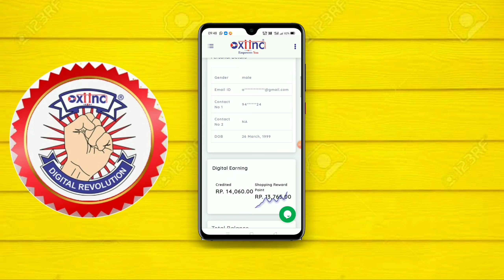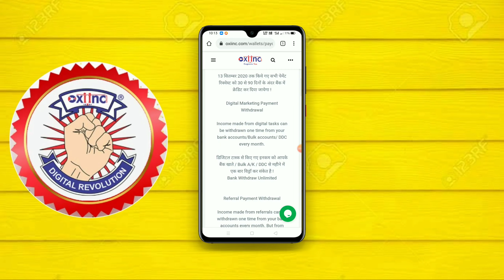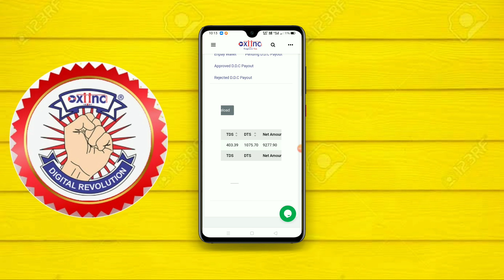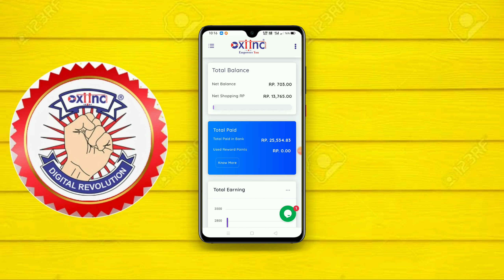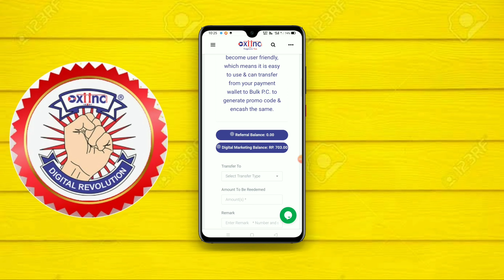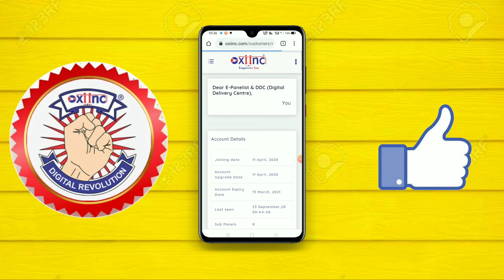Oxiinc Group New Update Sep 2020,Oxiinc 30 to 90 days Payout Detail,Oxiinc New Payout update Sep2020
◆◆ Follow Me ◆◆

(2) Facebook Page÷ Oxiinc Official

 :-Video Tags--

【1】Oxiinc New Update Sep 2020
【2】Oxiinc 30 se 90 days ka mtlb kya hai
【3】Oxiinc New Payout Update Today
【4】Oxiinc Good new today
【5】Oxiinc new update video
【6】oxiinc shopping wallet update
【7】 oxiinc से फ्री में मोबाइल लैपटॉप टेबलेट कैस खरीदे!
【8】Pandey Ji Technucal new video in oxiinc
【9】Pandey Ji Technical New Video
【10】ऑक्सीइन्स में आज का नया अपडेट क्या है!